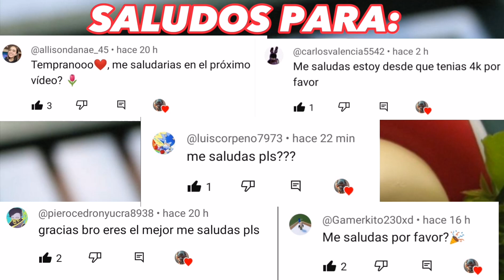CONSIGUE ESTA CABEZA GRATIS EN ROBLOX